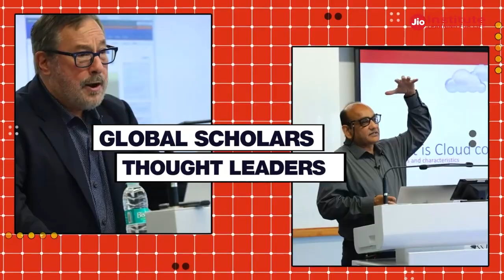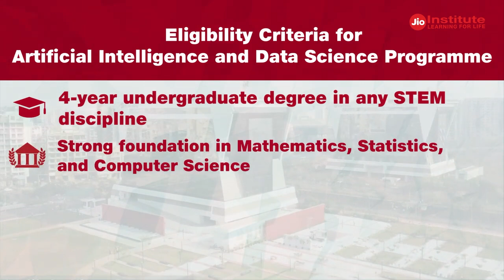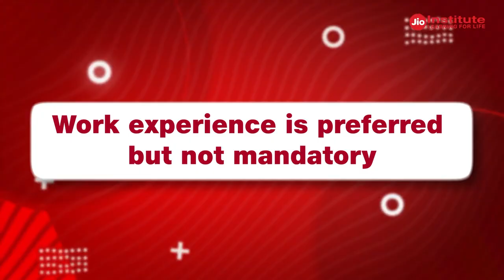Jio Institute | PG Programs | AI & Data Science | Digital Marketing | Sports Management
Jio Institute is a multidisciplinary higher education institute set up as a philanthropic initiative by the Reliance Group. Know more about Jio Institute

They offer three specialized Post Graduate Programs - PGP in Artificial Intelligence & Data Science, PGP in Digital Media & Marketing Communications, PGP in Sports Management. Check out the details about their programs

Jio Institute achieved a remarkable 100 per cent placement for its inaugural batch with an Average Salary of 17.52 LPA (PGP in DM & MC) and 19.34 LPA (PGP in AI & DS).

Admissions are open till 31-Jan.

To Book a one to one profile assessment with the Jio Institute team

To know more about the admission process or admission related information like Fee, Scholarships, etc.